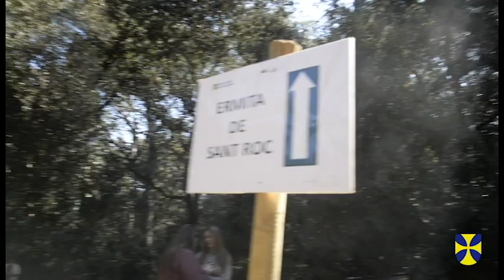Aplec Sant Roc2019